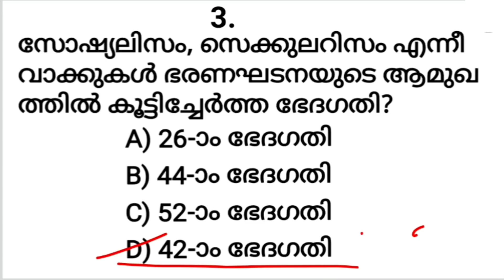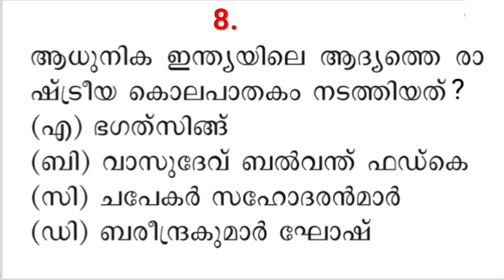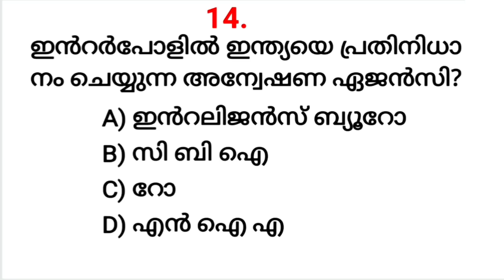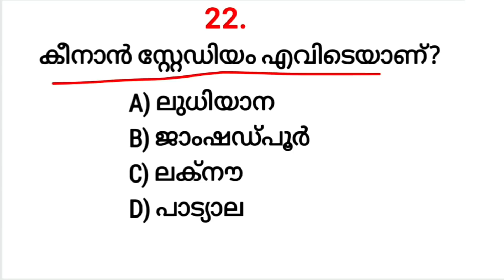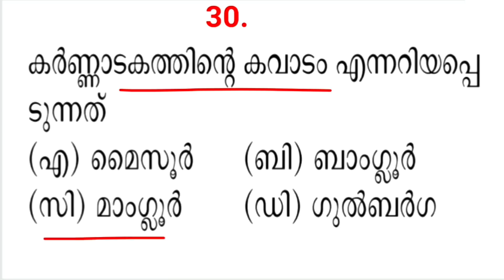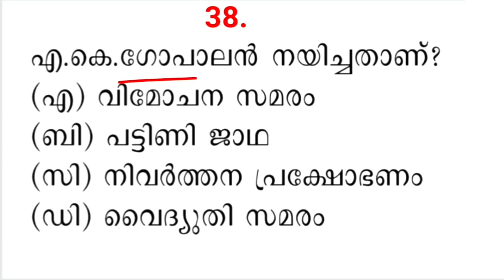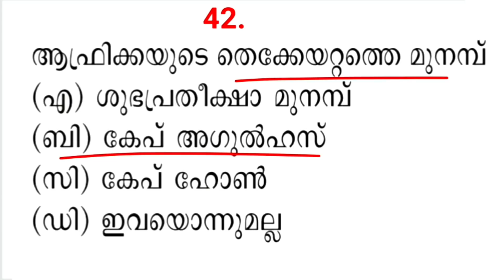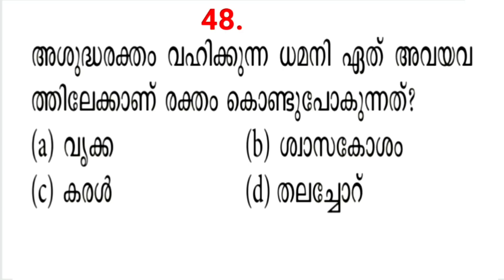PREVIOUS GK|LGS Main|LDC Main|Kerala PSC|Office Attendant